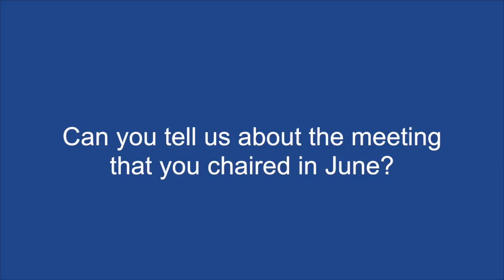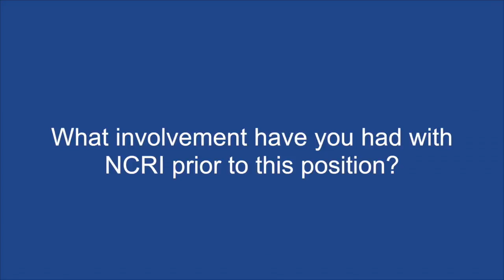Networking and debating at NCRI 2015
Baroness Delyth Morgan talks to ecancertv at the National Cancer Research Institute (NCRI) 2015 conference about her new role as the chair of the NCRI partnership.

She discusses the benefits of the NCRI conference, especially where networking is concerned. In particular, the cites the consumer forum as providing valuable insight, as well as the Breast Cancer Now meeting as a great arena for debate.